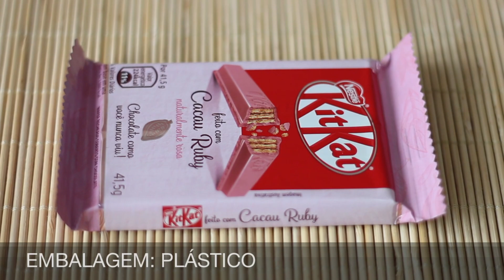Kit Kat com Cacau Ruby - Review Chocolate #218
Já experimentou? Deixe sua opinião ou sugira um chocolate para review nos comentários =)